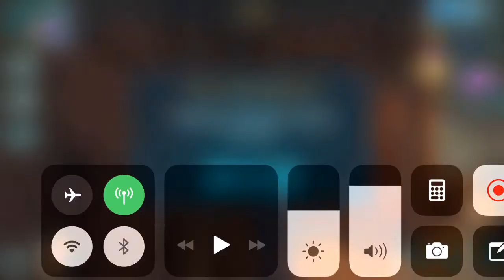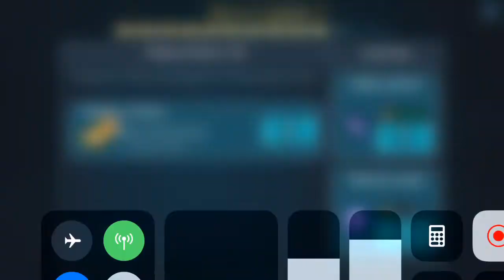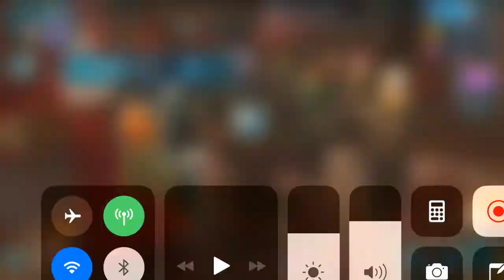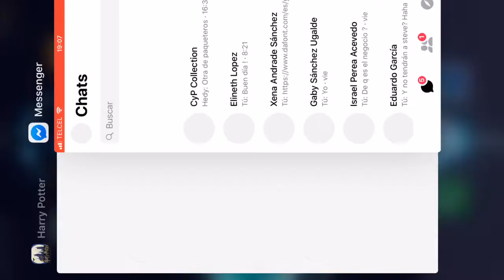Harry Potter Hogwarts Mystery año 6 capituló 11